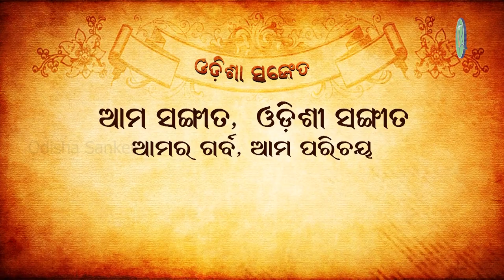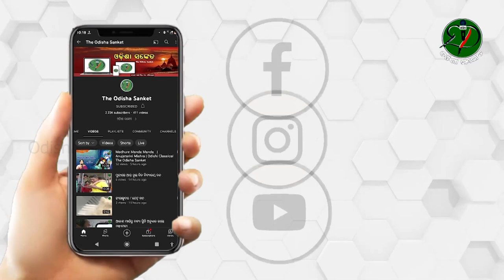Taaku Chahana lo Mita...|| Suchismita Nanda || Odishi Classical || The Odisha Sanket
Video description: Taaku Chahana lo Mita...

Artistes and credits: Suchismita Nanda & Team.